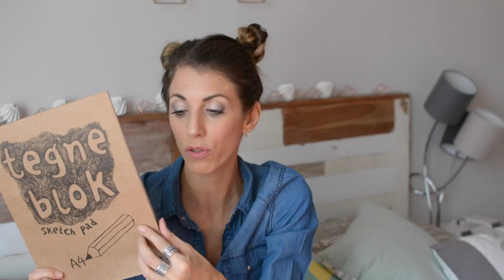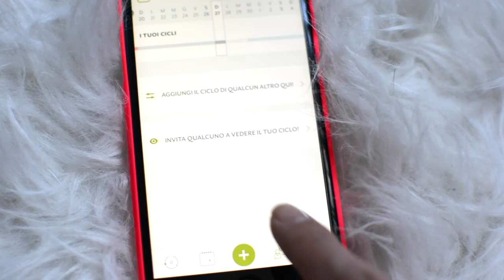I PREFERITI DI NOVEMBRE collab. LA RETRò || Frastileandmore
∆∆∆∆∆IMPORTANTE∆∆∆∆∆

Ciao a tutti, oggi una collaborazione che mi riempie di gioia!!
vi consiglio di far visita al canale di questa ragazza, non ve ne pentirete!!!